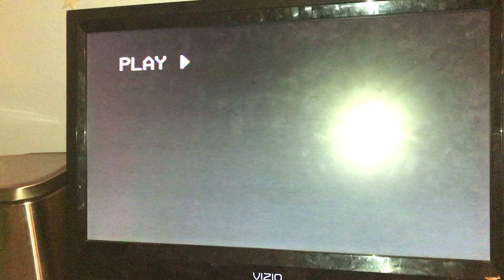Nickelodeon Nick Nick Nick song (1993)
©️1993 Nickelodeon